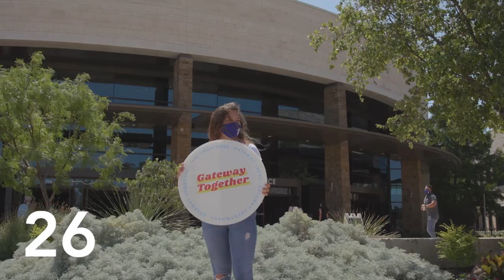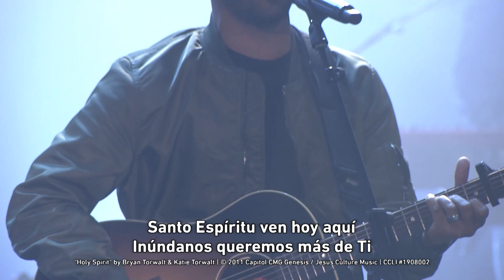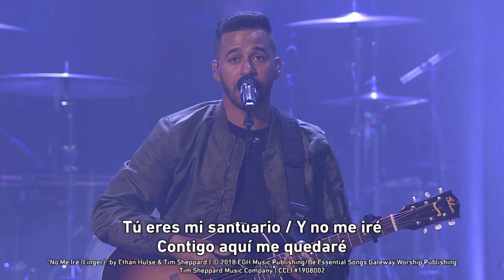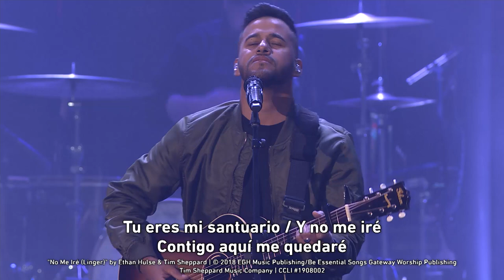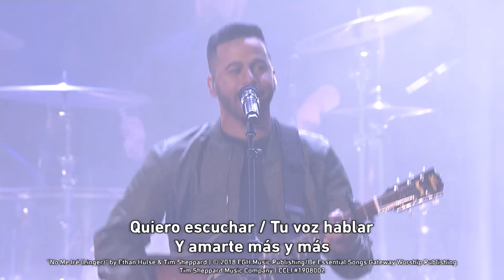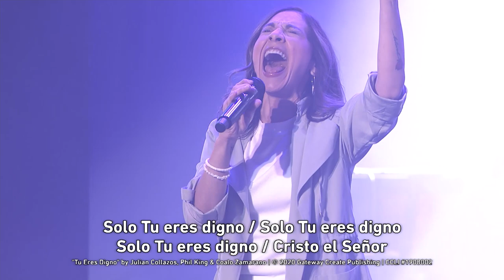Gateway Church Live | Spanish Night of Worship | March 13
If you desire to experience God in Spanish or in a new way through a wonderful cultural experience, be sure to join us for this special night of worship and words of encouragement from trusted pastors. This evening is an exciting opportunity for us to quiet our hearts and draw near to God as He draws near to us.